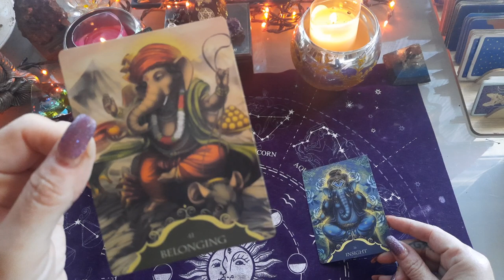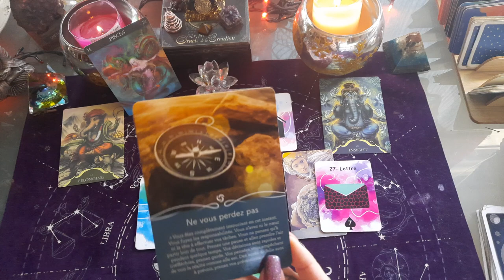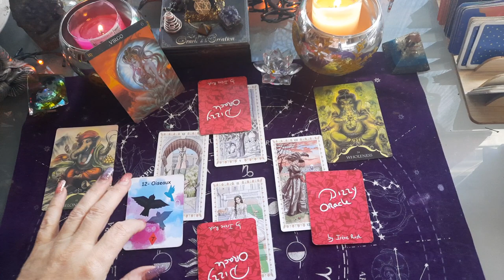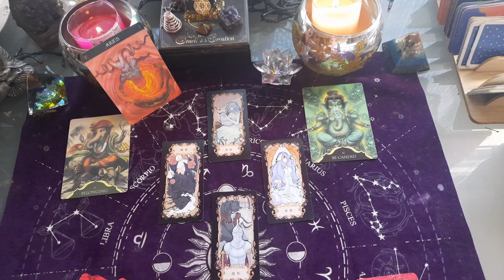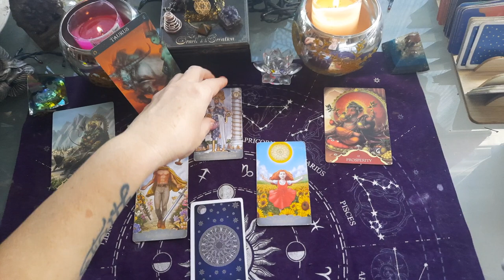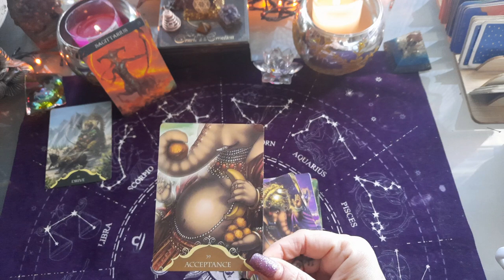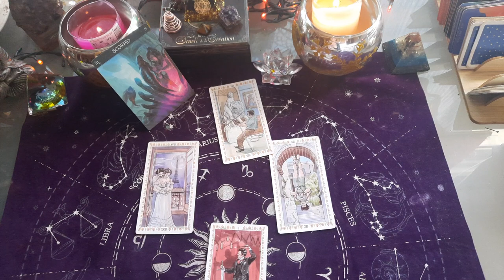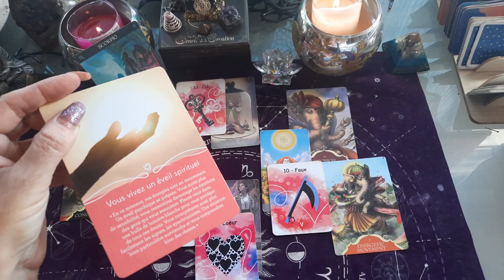SEMAINE DU 20 AU 26 DÉCEMBRE 2021 , part 2 ☃️🎅poissons, vierge, bélier, taureau, sagitt, scorpion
SEMAINE DU 20 AU 26 DÉCEMBRE 2021 , part 2 ☃️🎅💟

SEMAINE DU 20 AU 26 DÉCEMBRE 2021 ⚜🧚‍♀️☃️ PART 2 -  HOROSCOPE

tirage SEMAINE DU 20 AU 26 DÉCEMBRE 2021 - part 2

tirage semaine du 20 AU 26 décembre 2021